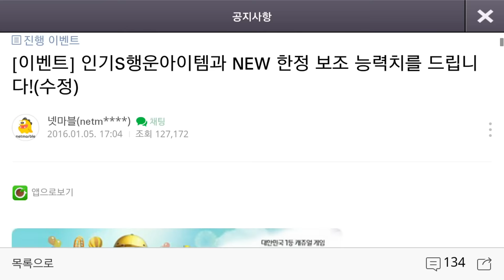[용사] 모두의 마블 8 화 - 수정 2000개로 행템에 도전한다!!